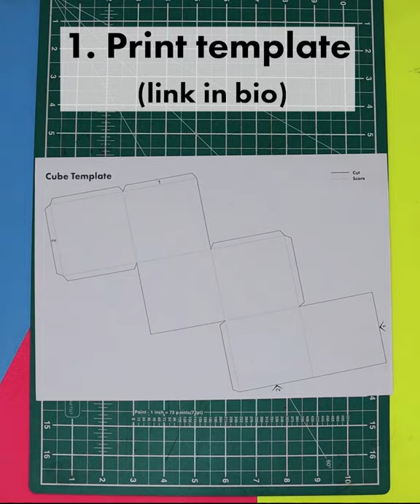MOBILE ART SCHOOL Mini-Projects: Geometric Sculpture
Have a go at making your own geometric sculpture using everyday household items. In this short tutorial we’ll demonstrate how to build simple 3D geometric shapes from 2D patterns, using recycled cardboard and glue or tape. We’ll then assemble the different shapes into small sculptures.